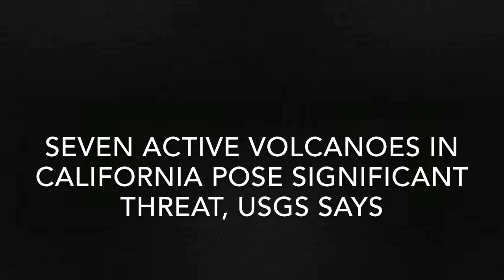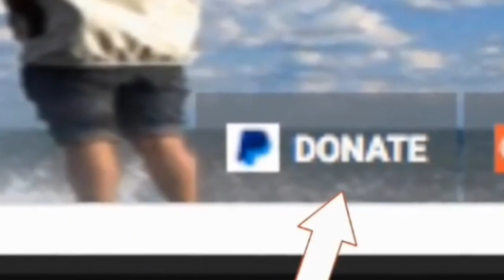Seven active volcanoes in California pose significant threat, USGS says